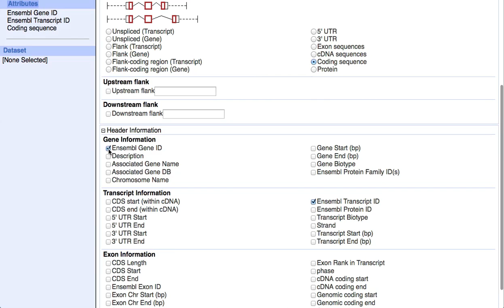Introduction to Ensembl Genome Browser/Biomart - bioMart : answer 3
Practical session of a training on Ensemble Genome Brower/Biomart : Answer to question 3 (Biomart)